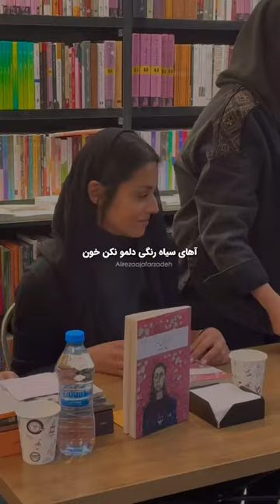‎چقدر یه ادم می تونه عشق باشه ❤️